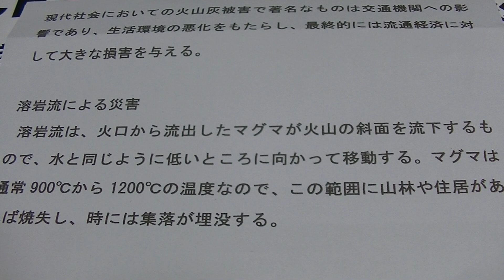溶岩流による災害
現代社会においての火山灰被害で著名なものは交通機関への影響であり、生活環境の悪化をもたらし、最終的には流通経済に対して大きな損害を与える。

 溶岩流は、火口から流出したマグマが火山の斜面を流下するもので、水と同じように低いところに向かって移動する。マグマは通常900℃から1200℃の温度なので、この範囲に山林や住居があれば焼失し、時には集落が埋没する。

防災士教本より引用　参照

1961年生まれ
1982年6月栄養短期大学卒業
2022年3月定年退職
　　　10月2日から1日4週時間勤務　週24時間隔週パート開始
　　　10月25日防災士認定日
　　　12月コロナワクチン5回目接種
2023年4月ガイド養成講座受講

▼撮影環境
カメラ：iPhone7、eosrp、r6、r5 、PICK
編集ソフト：Wondershare Filmora11
パソコン：NEC LAVIE